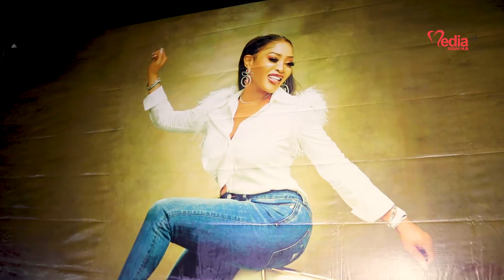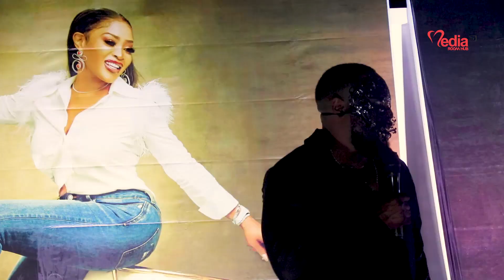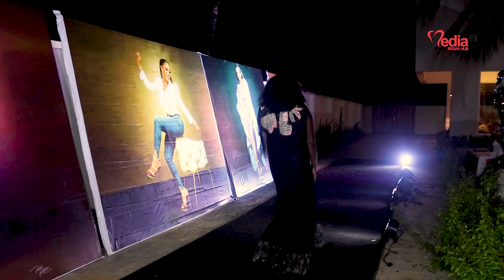ALERO IDOWU BEACH BIRTHDAY PARTY